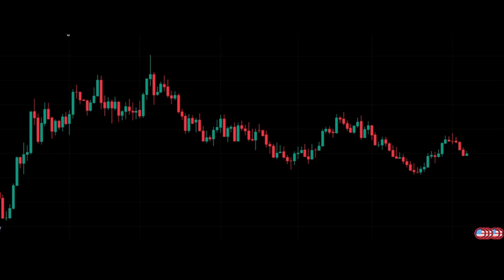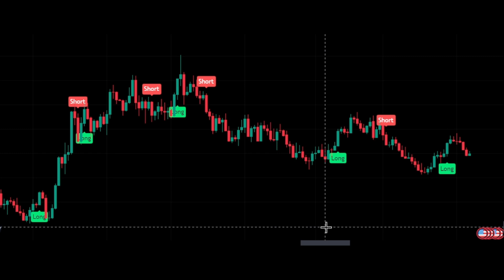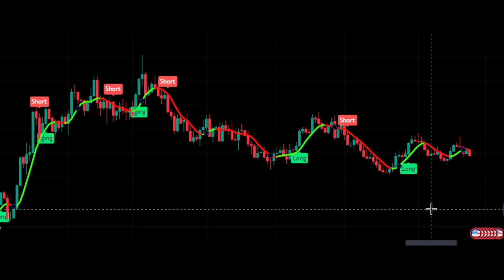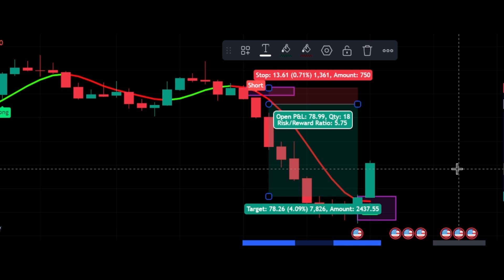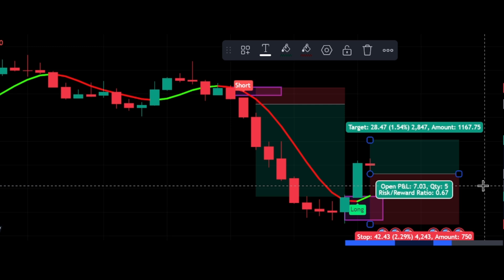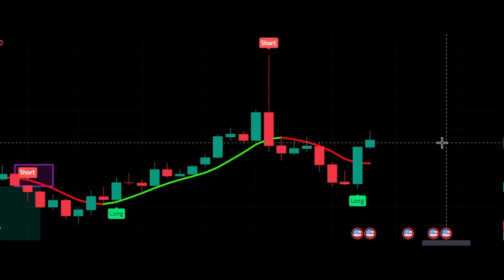SHOCKING Results From Using Twin Range Filter Indicators!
Most accurate indicator using Twin range filter and [SALMA] is an advanced technical analysis tool that gives traders a thorough and complex method for identifying trends and analyzing momentum. It is a useful tool for both new and seasoned traders to navigate the complication of the financial markets because of its sophisticated features, multi-timeframe capabilities and essential layout. Thanks

inspired to become a symbol of hope, dedication, and unyielding drive. Your success story is waiting to be
written!

Thank you for supporting the “ Hamza ash ” YouTube channel.